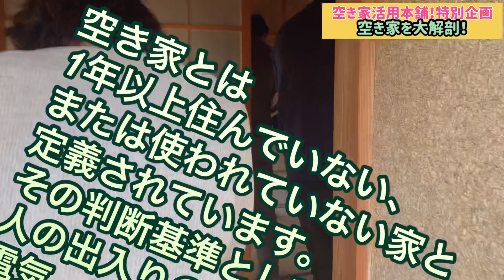【房総空き家活用本舗】空き家問題を解決！この空き家活用できるのか？（空き家大解剖編）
【房総空き家活用本舗】空き家問題を解決！昭和レトロな空き家を活用できるのか？まずは大解剖してみました

千葉県館山市「房総空き家活用本舗」による空き家活用プロジェクト。

「100年後も子供たちの笑い声が響き渡る房総に」

空き家の有効活用を通して地域活性化の実現を目指します。

現在、都内からの移住を考えて空き家を探している人が増えてきており、 私たちのところにもたくさんのお問い合わせをいただいております。